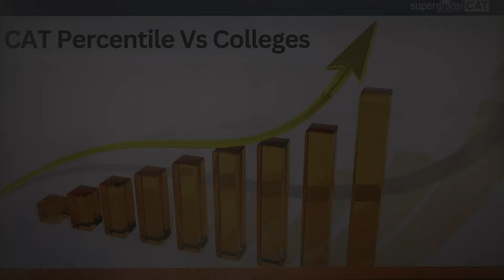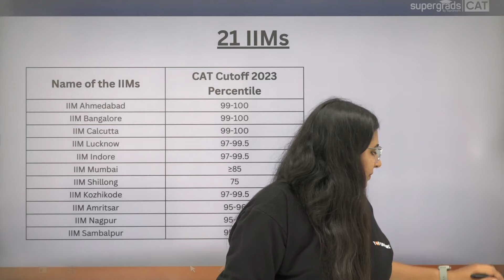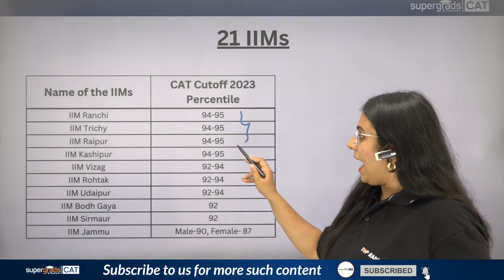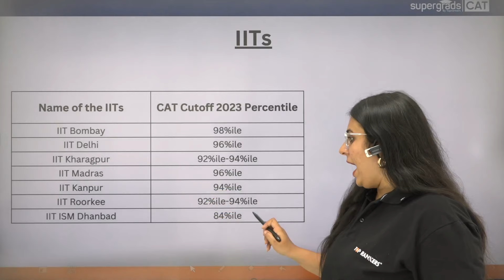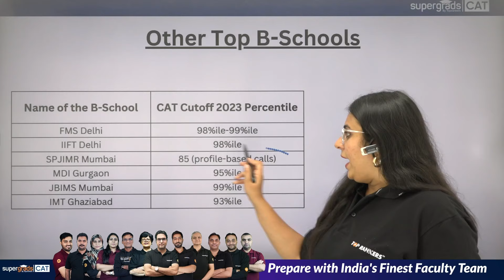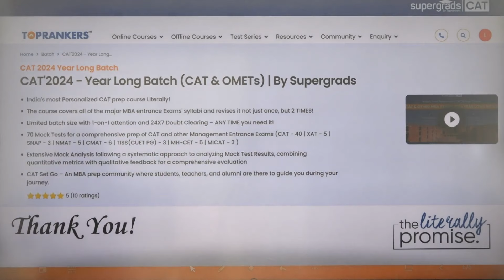CAT Percentile Vs IIMs | Understanding Cut-offs & College Selection | SuperGrads CAT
CAT Percentile Vs IIMs | Understanding Cut-offs & College Selection | SuperGrads CAT. Gain insights into the correlation between CAT percentiles and admission to IIMs in this comprehensive guide from SuperGrads CAT. Learn how to navigate CAT cut-offs and make informed decisions when selecting colleges. Understand the factors influencing admission to top B-schools and strategize effectively for your CAT preparation journey

CAT'2024 - Year Long Batch 06 (CAT & OMETs) | By Supergrads
CAT 2024 Exam Pattern 🔥
👉 24 X 7 Doubt Clearing Sessions
👉 Personalized Mentorship